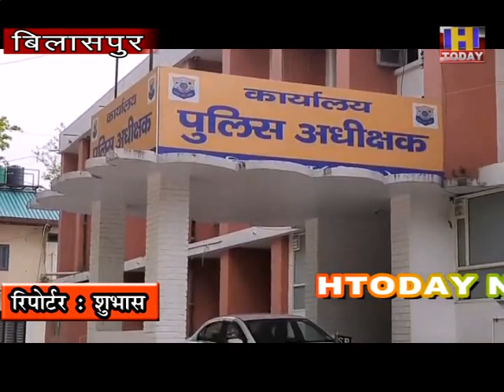बिलासपुर पुलिस ने गस्त के दौरान पकड़ी 1किलो 20 ग्राम चरश